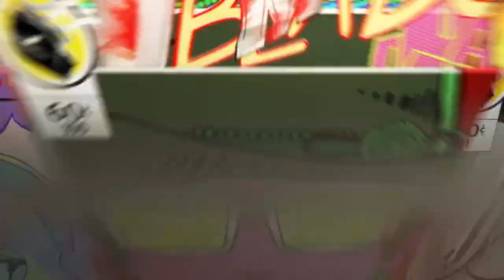GODZILLA PS4: ALMOST DIED!